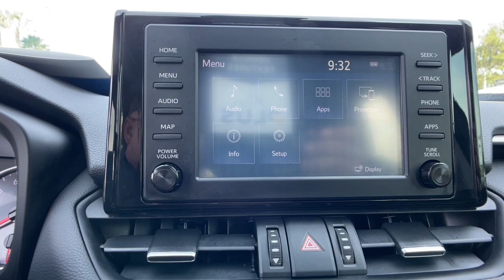2019 Toyota RAV4 Longwood, Orlando, Lake Mary, Sanford, Daytona Beach, FL PJ024888A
Black Used 2019 Toyota RAV4 XLE Premium available in Longwood, Florida at Parks Toyota. Servicing the Orlando, Lake Mary, Sanford, Daytona Beach, FL area.

Parks Toyota
1701 South Woodland Boulevard

Solid and stately, this 2019 Toyota RAV4 will envelope you in well-designed charm and security. With a Regular Unleaded I-4 2.5 L/152 engine powering this Automatic transmission, it is a vastly understated assertion of your dominion over the open highway. It is well equipped with the following options: Wi-Fi Connect Mobile Hotspot Internet Access, Wheels: 19 x 7.5J Alloy, Variable intermittent wipers, Trunk/Hatch Auto-Latch, Trip computer, Transmission: 8-Speed Automatic, Transmission w/Driver Selectable Mode and Sequential Shift Control, Toyota Safety Sense (TSS) 2.0 and Rear Cross-Traffic Alert (RCTA), Towing Equipment -inc: Trailer Sway Control, and Tires: P235/55R19 . Visit Deland Toyota at 1701 S Woodland Blvd, Deland, FL 32720 today.